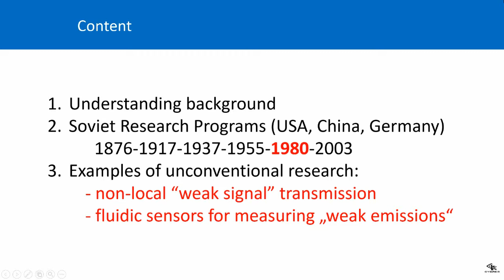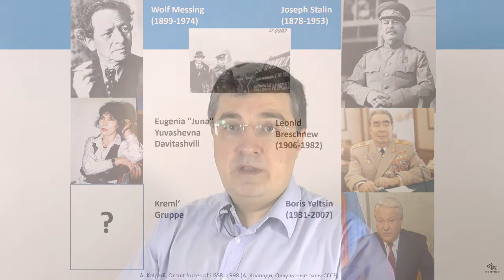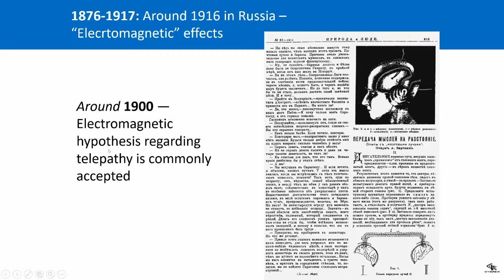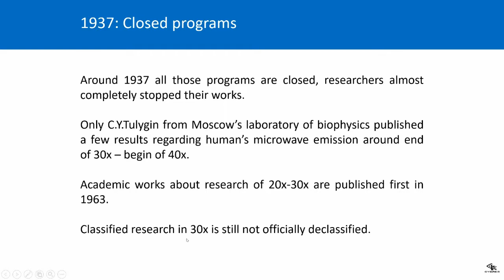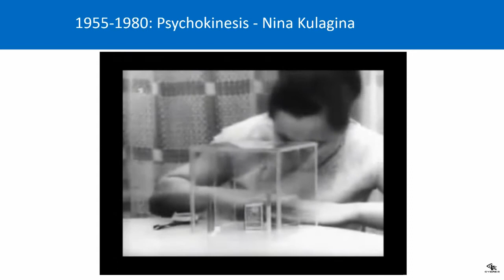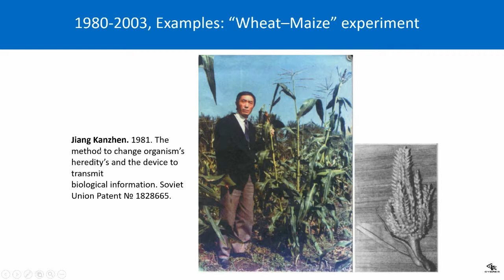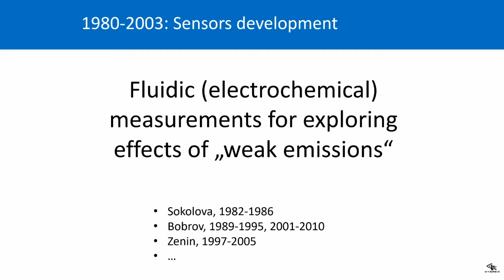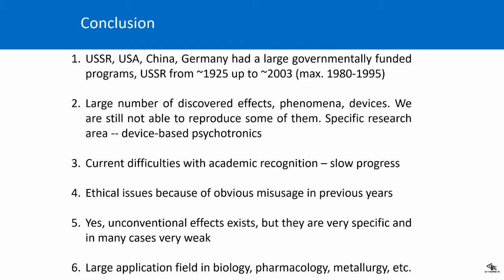Unconventional research in USSR and Russia: short overview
Dr. Serge Kernbach, video presentation from international scientific round table "IC – Innovative model for development in Bulgaria, based on the new water science" (Sofia, Bulgaria, June 6, 2017)